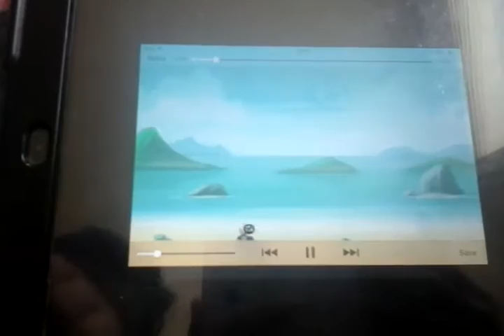Bike race gameplay | my brother play #4 pro ways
His channal

His bike race pro ways

Bike race
Hayday
Boom beach
Monster squad